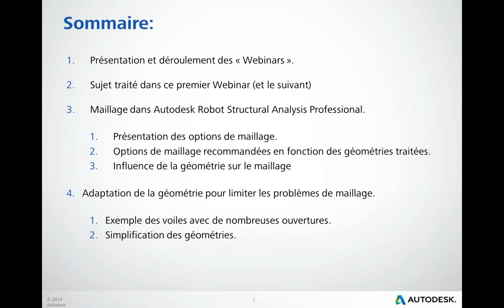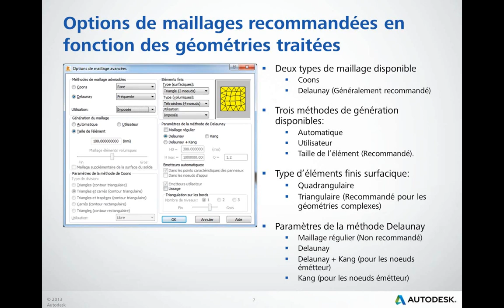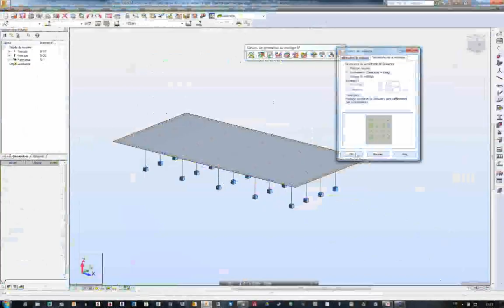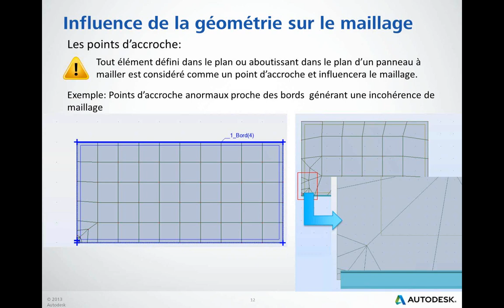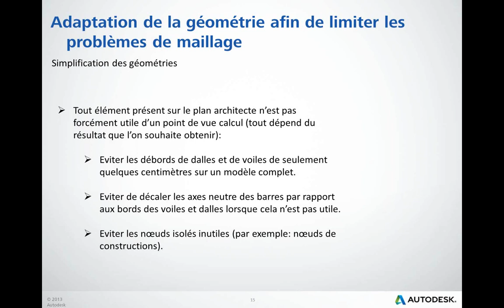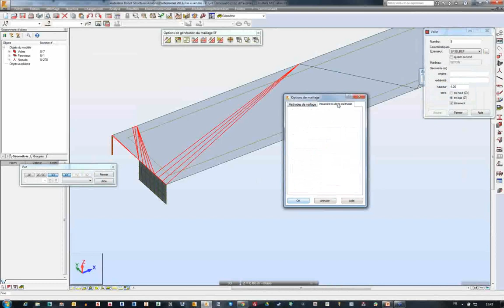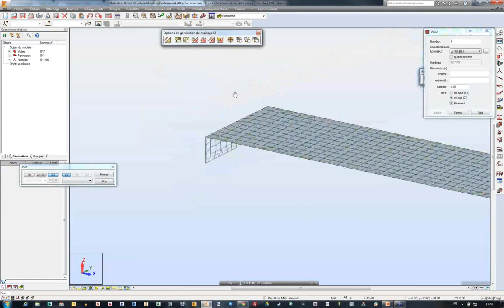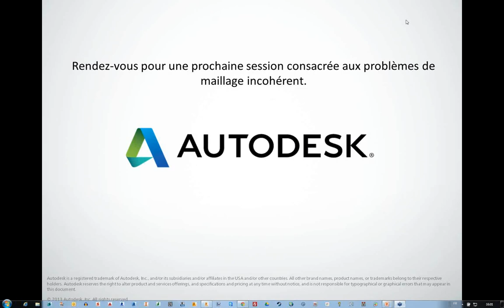1. Renforcez vos compétences sur ROBOT - Maillage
Robot Structural Analysis - Réglages de base des options de maillage et rapport avec la géométrie de façon à éviter les problèmes de maillage